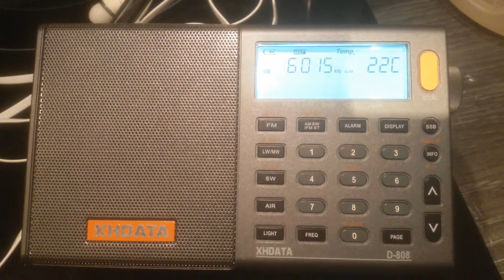KBS Hanminjok Bangsong1 Korea 6015kHz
Received in Germany 21 February 2018. XHDATA D-808
On telescopic antenna